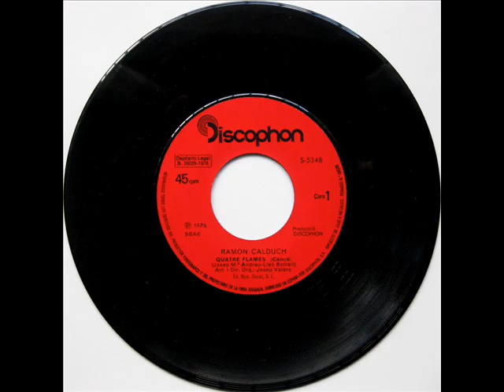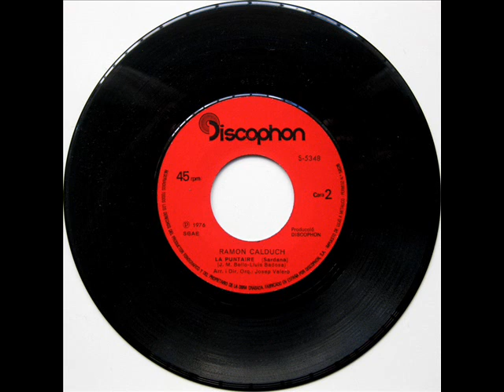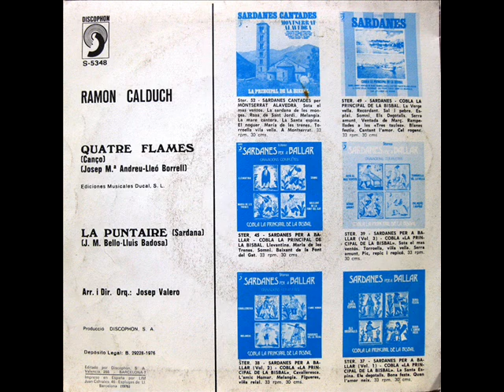Ramon Calduch - Quatre Flames - SG 1976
Intèrpret: Ramon Calduch
Títol: Quatre Flames
Format: SG 45 RPM
Segell: Discophon
Número de Catàleg: S 5348
Any: 1976

A: Quatre Flames [Josep Maria Andreu, Lleó Borrell] 0:00
B: La Puntaire [Lluís Badosa, Josep Maria Bello] 2:52